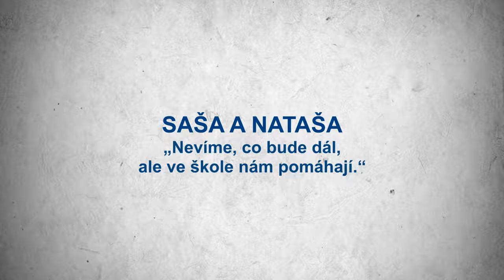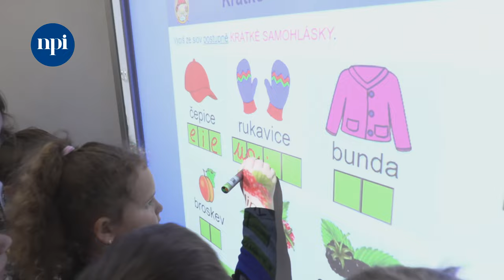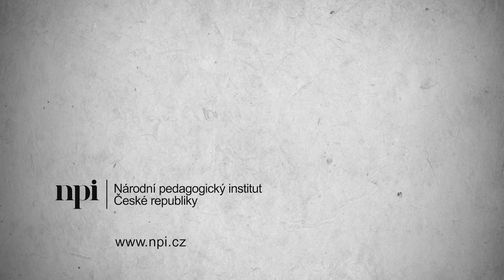Reportáž: Saša a Nasťa: "Nevíme, co bude dál, ale ve škole se nám líbí"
Reportáž ze Základní školy Na Chodovci v Praze 4 seznamuje diváky s dvěma ukrajinskými teenagerkami, Sašou a Natašou. Dívky vypráví o svém životě na Ukrajině, cestě do Prahy po vypuknutí války a seznamování se s českou školou, spolužáky i prostředím. Není to vždy snadné, ale díky podpoře pedagogů i spolužáků to zvládají. O své zkušenosti se podělí také Veronika Novoselová, učitelka češtiny pro ukrajinské žáky, která jim pomáhá s adaptací.